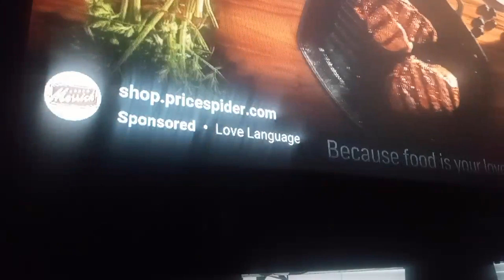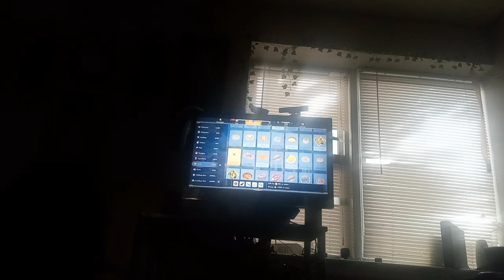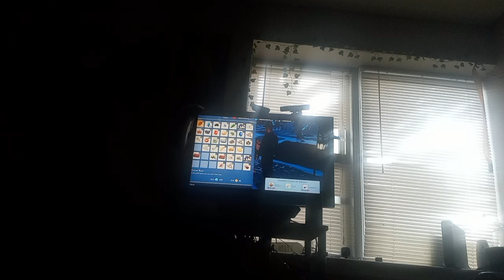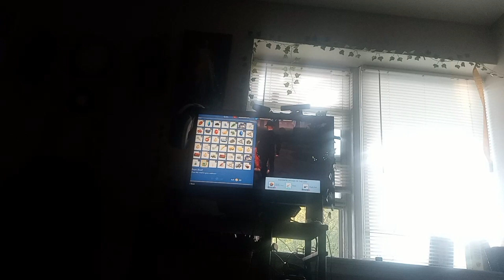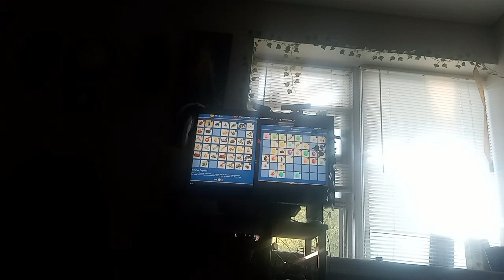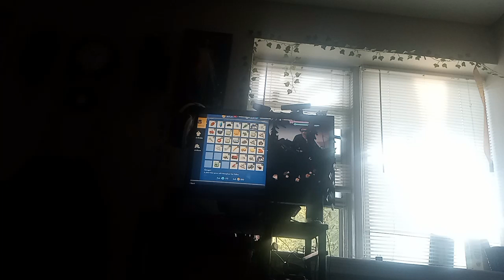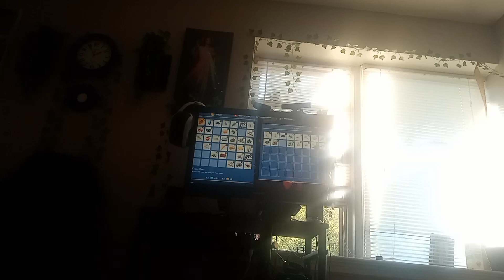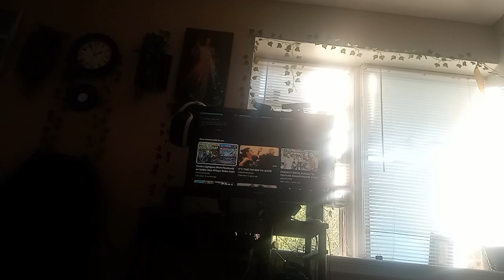Disney dream light valley